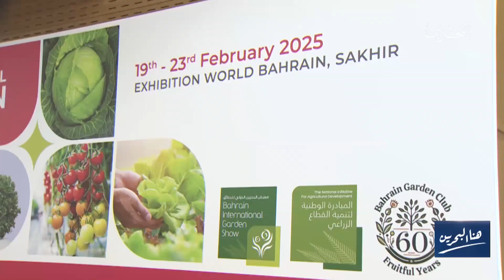هنا البحرين | 23-7-2024